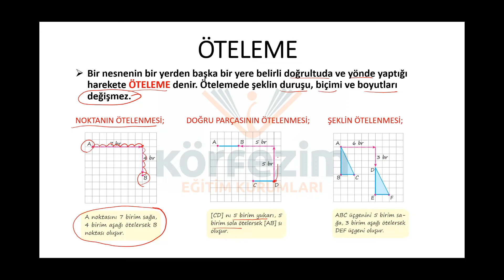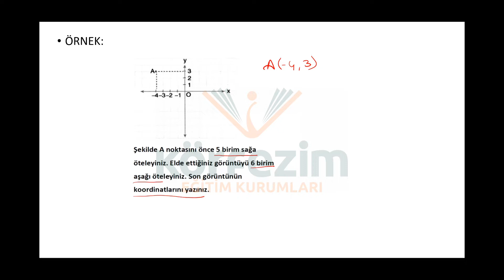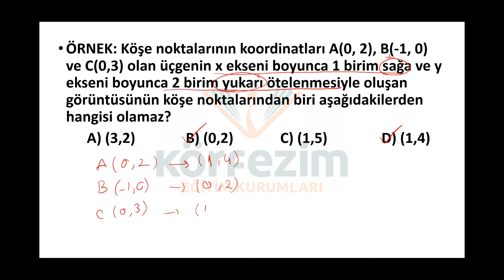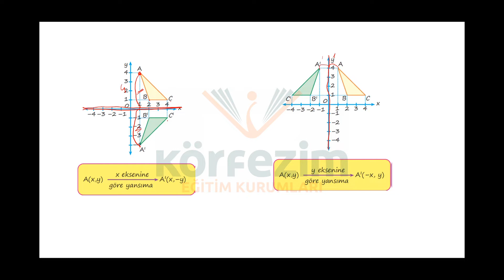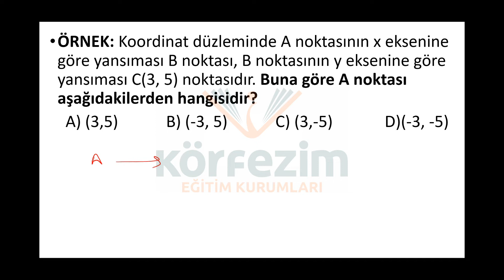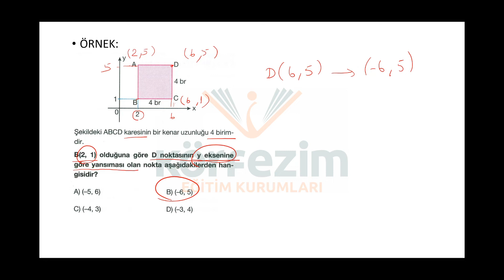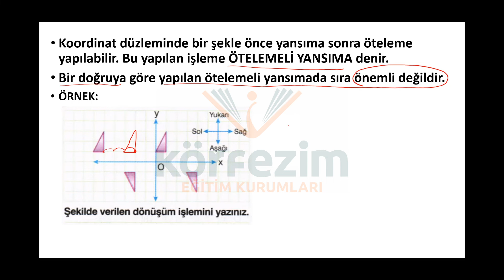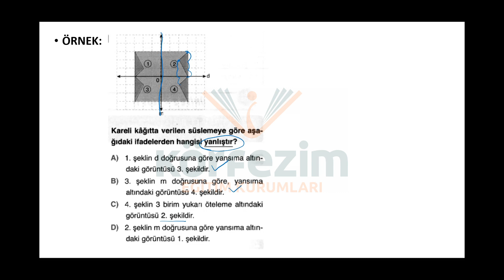8.SINIF MATEMATİK DÖNÜŞÜM GEOMETRİSİ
8.SINIF MATEMATİK DÖNÜŞÜM GEOMETRİSİ